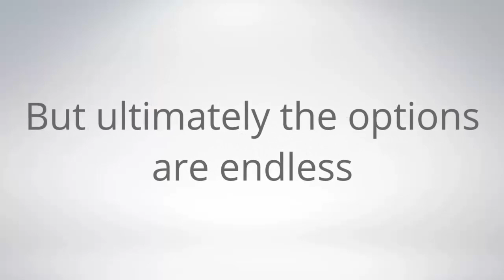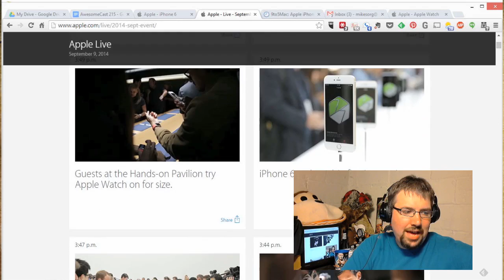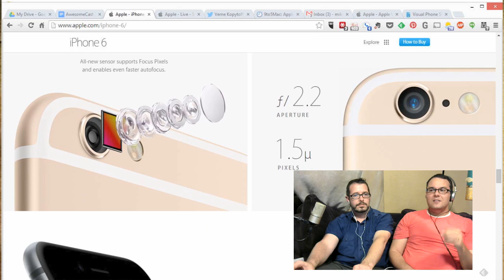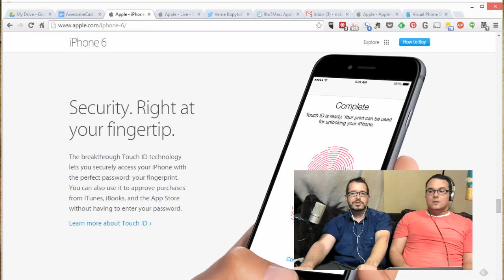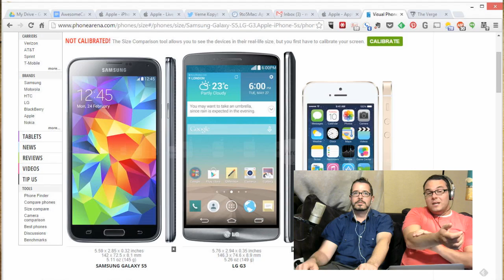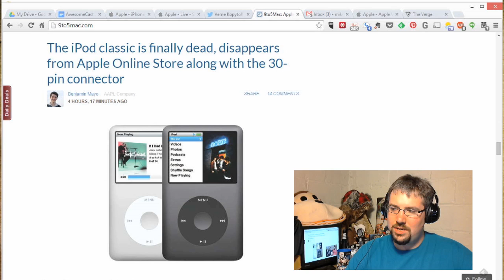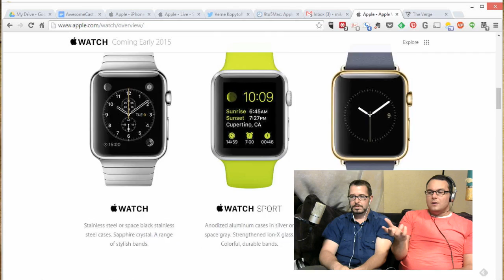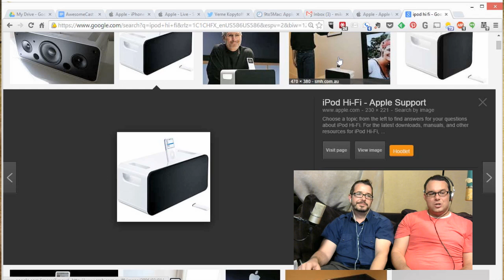AwesomeCast 215: This AppleWatch is Real!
AC215This week on Awesomecast 215, we talk awesome things in technology, including:

Apple shout outs. - 5:00
Our thoughts on the stream for the Apple event. - 5:30
The iPhone 6 Plus and other mobile devices. - 8:45
The implications of ApplePay. - 18:15
The security of ApplePay.
The release of ios8.
The AppleWatch. - 28:30
A trip back to 2006 speakers with the Apple Hi Fi - 58:00
After the show remember to:

Follow these awesome people on Twitter: John Chichilla (@chilla), AJ Kuftic (@ajkuftic) Mike Pound (@unclecrappy) and Mike Sorg (@sorgatron).